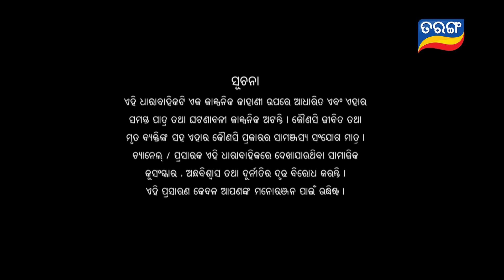TU RAJA MU RANI | Full Ep 50 | 5th Aug 2024 | TarangTV | Tarang Plus